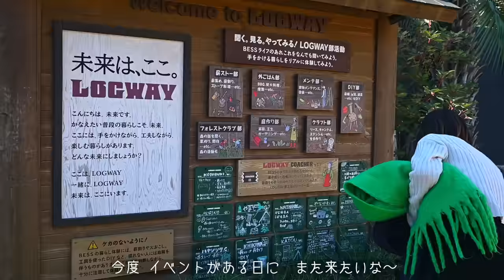#43 BESSさんの藤沢の家で心地良さを考える｜実家に帰省🏡｜休日vlog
早起きして藤沢へ...
休日vlog

Days鵠沼（DAYS KUGENUMA）デイズ クゲヌマ

🎧Music
"Morning Garden - Acoustic Chill"  by Olexy

南熱海に移住した夫婦の暮らし&家づくりの物語

・フルリモートで東京の会社に勤務しながら、熱海を拠点にバレトンインストラクターとして活動するナナの暮らしづくりの様子
・東京勤務のボブ（一級建築士、宅建士）がライフワークとして取り組むリノベーション工事の様子
を5匹の猫（ウニ♂・タラ♂・おどやん♂・レオ♂・たけのこ♂）と共にお届けしています。